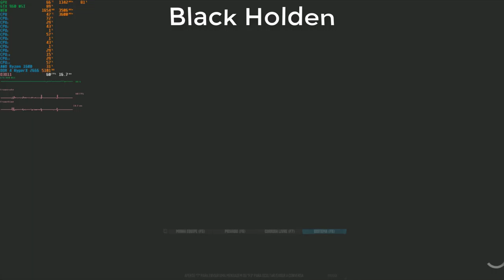The Crew Worldwide #21 Zona Embolada !GMA#